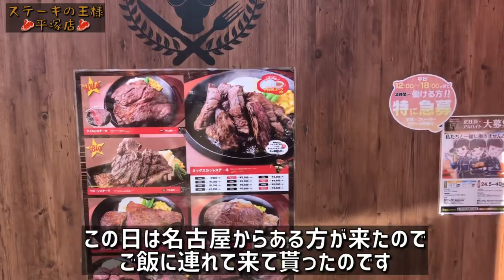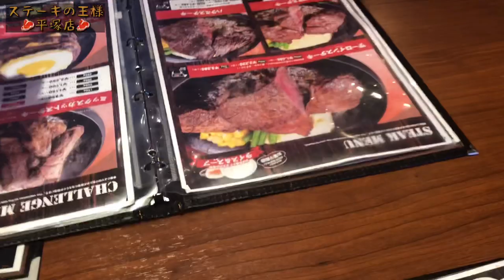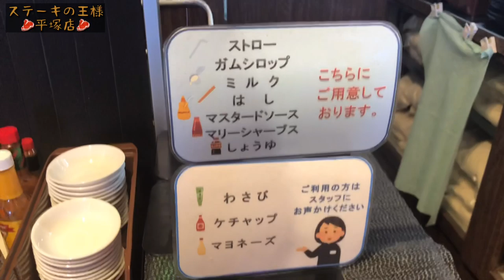【ステーキの王様】平塚店【サーロイン300g】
ステーキの王様でサーロインステーキ300gにチーズ乗せで食べてきた。
タバスコもありだけど粒マスタードはやはり美味い。
ステーキハマっとるなぁ🥩 最近毎日飲む様になったマナ酵素はこちら💁‍♂️
・ファスティング効果を落とさない様にする為の【発酵】と【マグネシウム】がポイント🍾